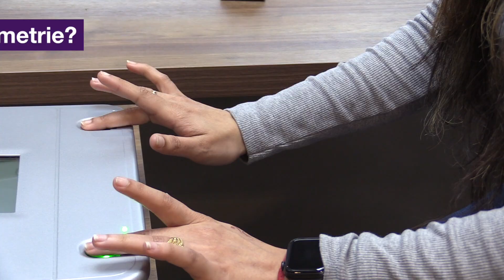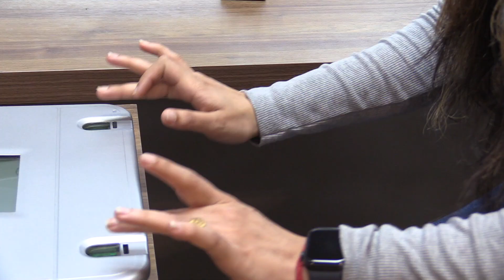Wat is biometrie en hoe wordt het afgenomen?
De IND heeft vingerafdrukken, pasfoto en een handtekening nodig om het verblijfsdocument te maken en de identiteit vast te stellen. Deze biometrische gegevens worden afgenomen bij een IND-loket.

In deze video kun je zien welke biometrische gegevens worden afgenomen en hoe dit in zijn werk gaat.